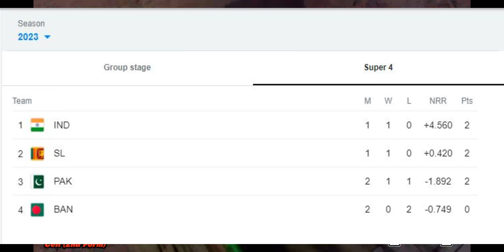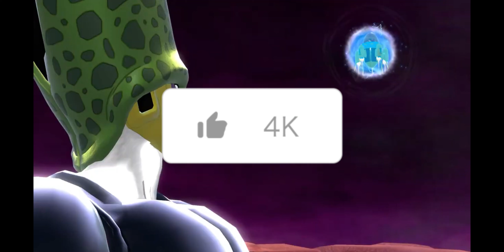Critical analysis Pakistan vs India Match | Why Pakistan loss ??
Critical analysis Pakistan vs India Match | Why Pakistan loss ?? | Pakistan chances to qualify in final, Must watched video.